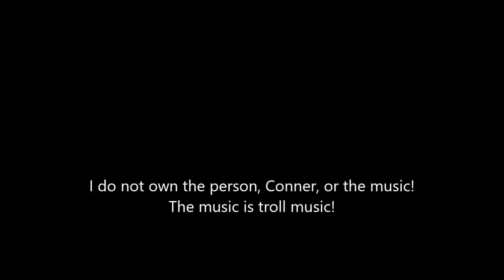Speedpaint [CONNER]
Okay, I'll stop on the speedpaints.
FOR NOW.
:3